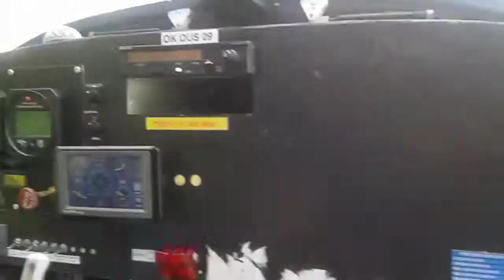Moj prvý let lietadlom 2015 (časť.3)